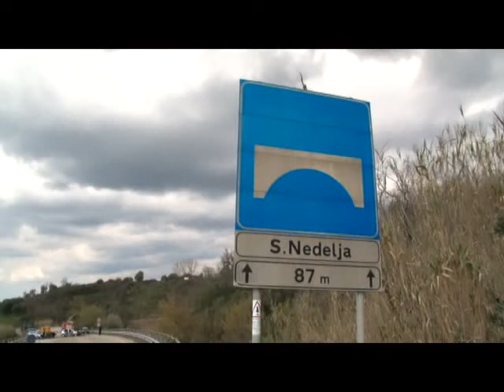INCIDENTE MORTALE CILENTANA CERASO 24MAR